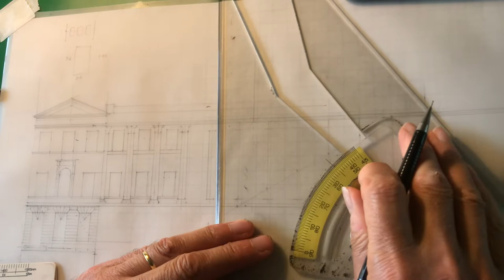Great Pulteney St, Bath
James draws Corinthian pilasters